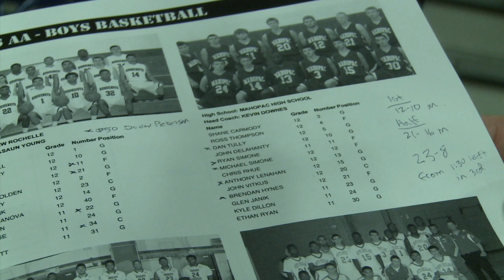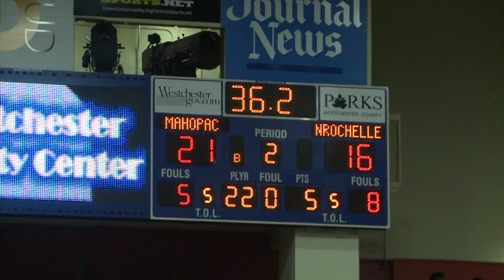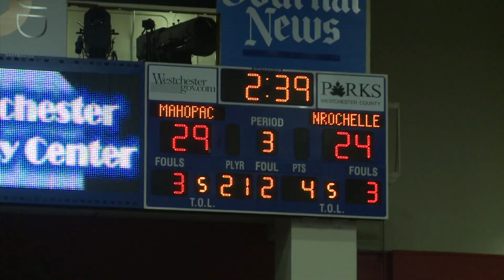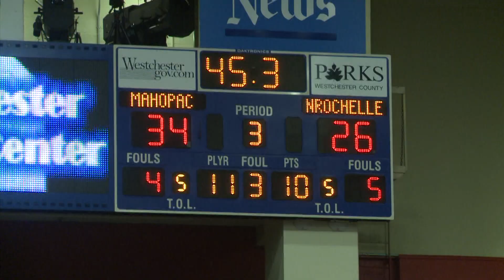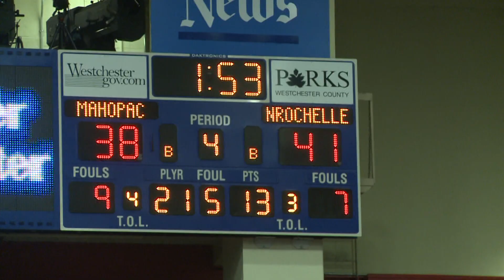2013 Section 1 Class AA Semifinal: New Rochelle 47, Mahopac 42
MSGVarsity highlights of New Rochelle's comeback win over Mahopac in the Section 1 Class AA semifinal in 2013 at the Westchester County Center. This is the game before Khalil Edney hit "The Shot" in the 2013 championship. Postgame interviews with Derek Dorn and Joe Clarke